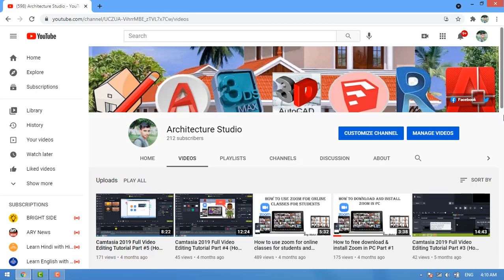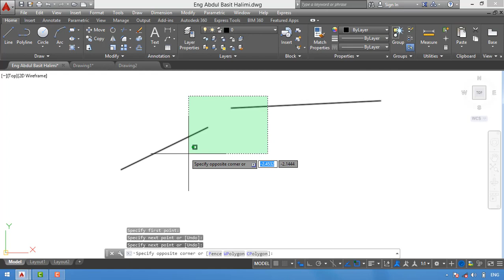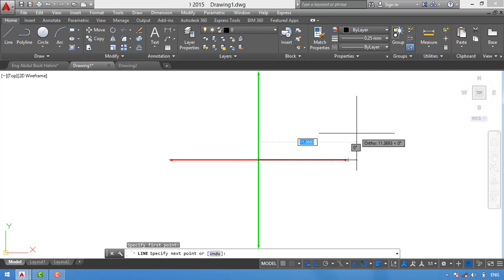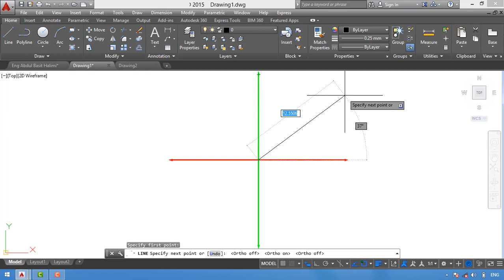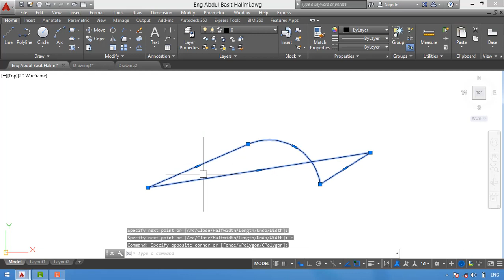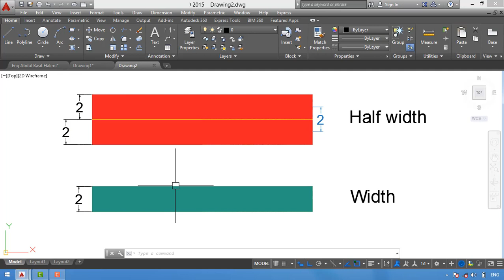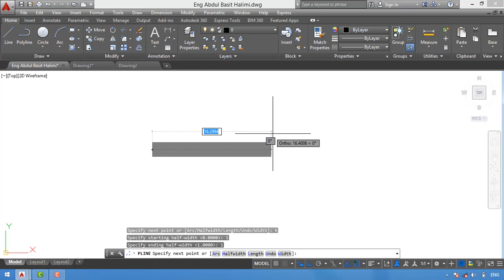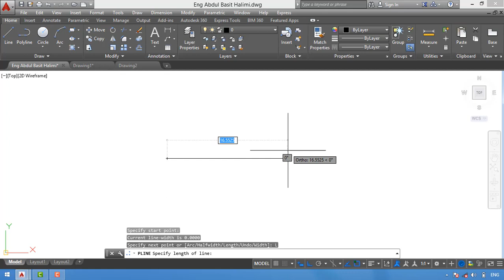Line and polyline Commands lecture 4